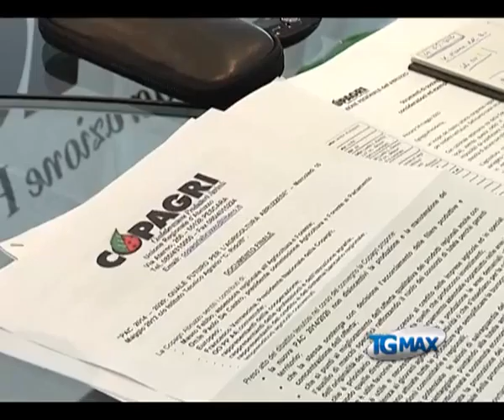Serv copagri nuova pac 05 06 12